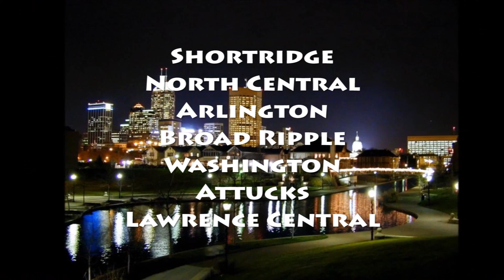Indy Promo 2019